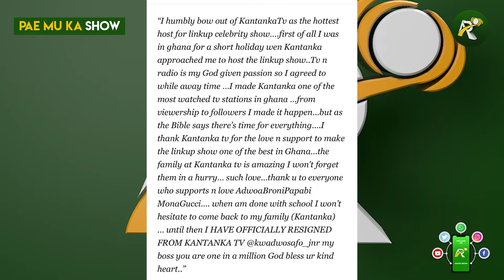SHOCKING NEWS: Kantanka Knows he cannot pay me - Mona Gucci Resigns